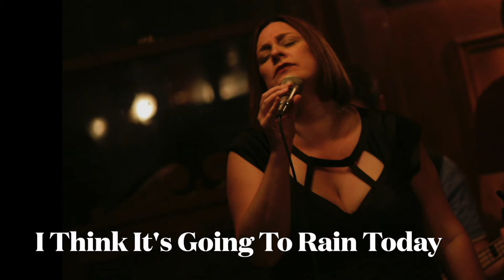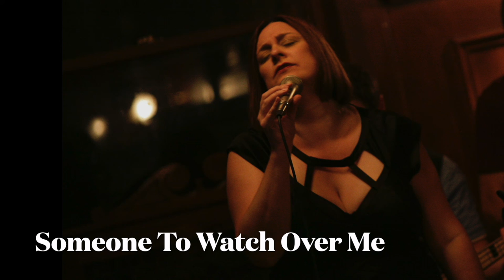Introducing Alexandra Frost - A compilation of jazz, blues, cabaret songs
Here is a short compilation of jazz, blues, cabaret songs performed by Alexandra Frost, singer - Listed below in order.

This is a medley of songs - some were recorded live at Wassail Wine Bar as a duo - Alexandra Frost, Vocals, Ed Heddle, Keyboard or with the Alexandra Frost Septet live at Prospect Memorial Gardens, 2017

1. Feeling Good - Nina Simone
2. Miss Celie's Blues - Quincy Jones, The Colour Purple 0.38
3. I Think it's going to rain today - Randy Newman 1.15
4. Our love is here to stay - George Gershwin 1.40
5. Black Coffee - Sarah Vaughan 2.18
6. If You Go Away - Dusty Springfield/ Adaptation of Jacques Brel 2.55
7. Blue Skies - Irvin Berlin 3.37
8. Someone to watch over me - Ella Fitzgerald 4.08